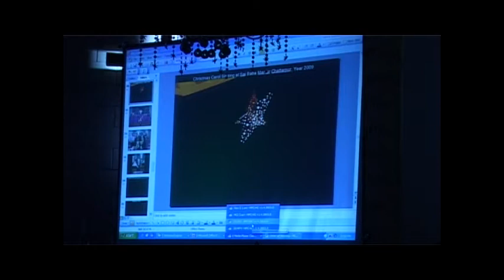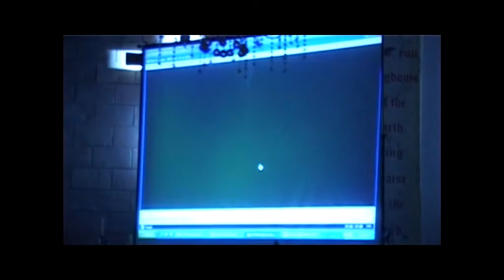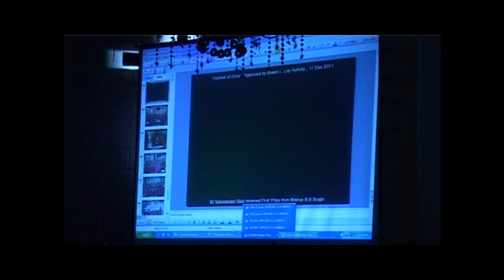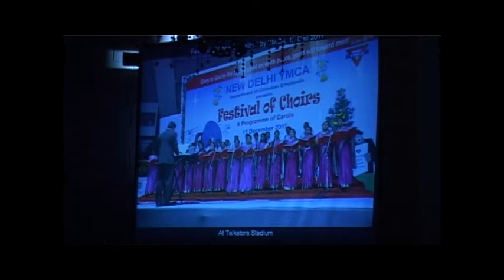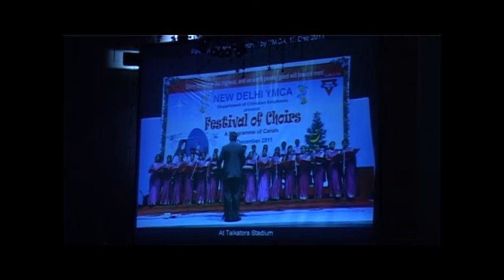Centenary Methodist Church (Lodi Road, New Delhi) : Candle Light Service 2011 - Part7